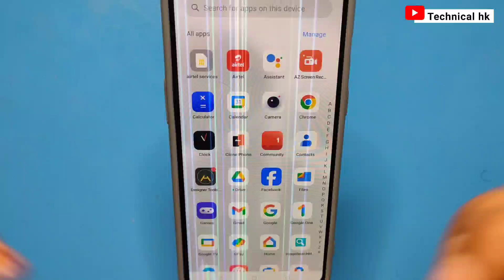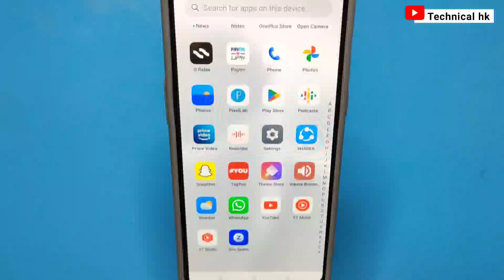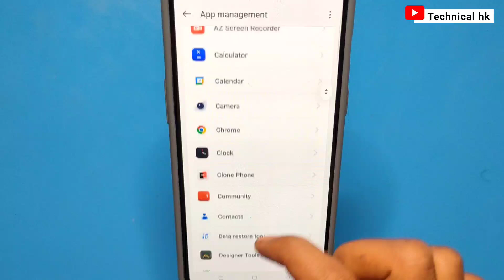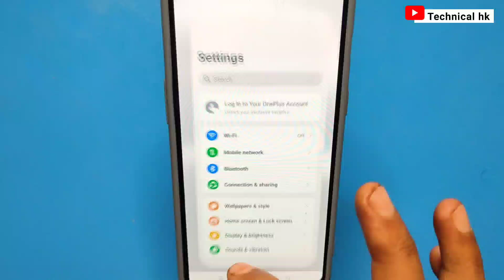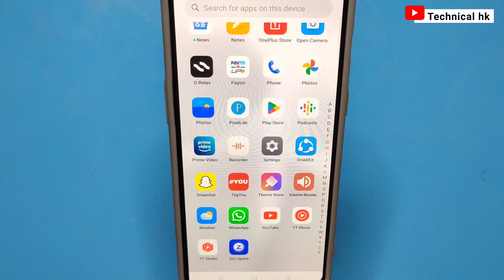😭vivo phone display line problem | vivo phone ki display me line problem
Vivo Y51S,Vivo S1pro,Y51,Black Screen Problem | How To Fix All Vivo Mobile Black Screen | New Trick

Realme X Pink Shade Display Colour Problem Solution || amoled display samsung thar ROXX

vivo phone ki screen par line kaise hataye | Vivo Mobile screen Flickering problem solved/green line

Fix Screen Flickering Display Issue in anyndroid phone

Vivo Mobile screen Flickering problem solved in Hindi | Android Flickering screen issue solution .

Display Lining, Blinking Problem Solve | Amoled Display Green Line

2024
Hk